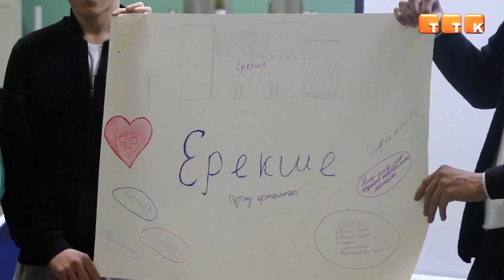Для развития молодёжи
В Темиртау подвели итоги двух сезонов выездного лагеря лидерского актива.

В Темиртау впервые провели выездной лагерь лидерского актива. За два сезона в обучающей программе приняли участие 200 человек – это молодёжь в возрасте от 14 лет из города Темиртау и посёлка Актау. По завершении проекта, организаторы подвели итоги и поделились дальнейшими планами по развитию молодого поколения. Напомним, выездной лагерь прошёл по инициативе Молодёжного ресурсного центра города Темиртау.

Наурыз Елемесов, и. о. директора КГУ «Молодёжный ресурсный центр г. Темиртау»: «Такой лагерь мы планируем продолжать, поскольку результаты и отзывы только положительные. Сейчас дети, которые были в лагере, активно принимают участие в наших различных мероприятиях. На следующий год мы планируем организовывать выездной лагерь раз в квартал».

Каждый сезон длился по четыре дня. За всё это время для ребят провели около 20 тренингов, семинаров и встреч. Своим опытом и знаниями с ребятами делились республиканские тренеры, представители Национальной волонтёрской сети и специалисты Карагандинской области.

Валентина Павлик, руководитель проекта: «Все мероприятия проводились на двух языках, это было обязательным условием. Плюс ко всему каждый участник лагеря по итогам прохождения тренингов получал сертификат. Некоторые получили несколько сертификатов, потому что находились на нескольких обучающих площадках. Эти сертификаты ребята смогут приложить к своему портфолио. Естественно, в процессе обучения никто не забывал и о творчестве, о создании новой команды».

Во время лагеря молодёжь активно принимала участие в командных играх, интеллектуальных битвах и творческих вечерах. Важной частью лагеря стала проектная мастерская, где ребята предлагали свои социальные проекты и получили денежные суммы на их реализацию.

Подводя итоги, организаторы уверены, выездной лагерь лидерского актива имеет важную значимость для становления молодёжи как личностей, для раскрытия их лидерских качеств и творческих способностей, которые непосредственно окажут положительное влияние на развитие города Темиртау.